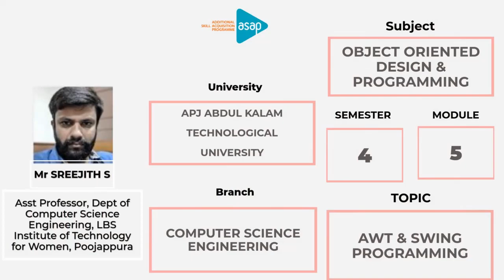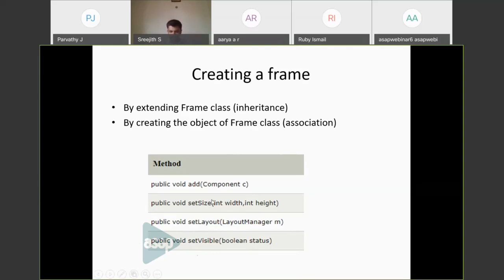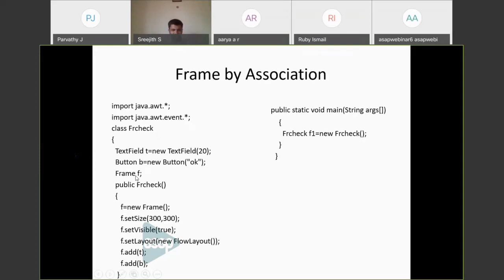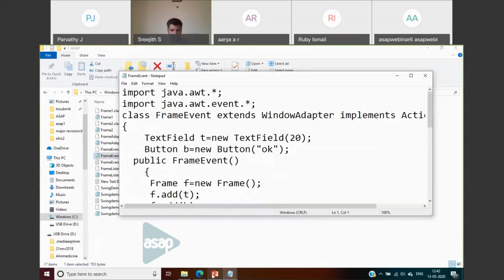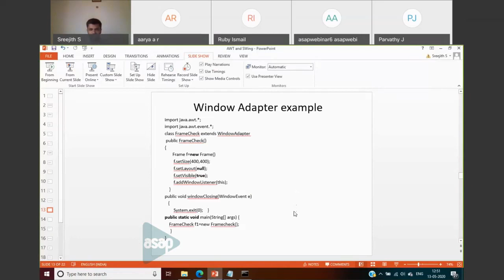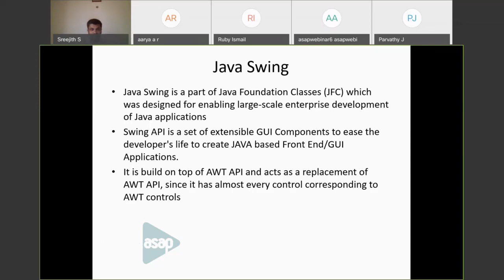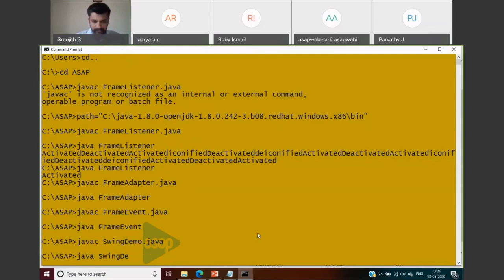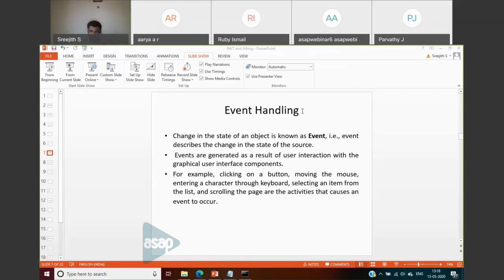ASAP Engineering Session 123 | 𝐂𝐒 | 𝐒𝟒 | 𝐀𝐖𝐓 & 𝐒𝐰𝐢𝐧𝐠 𝐏𝐫𝐨𝐠𝐫𝐚𝐦𝐦𝐢𝐧𝐠 𝐛𝐲 𝐌𝐫 𝐒𝐫𝐞𝐞𝐣𝐢𝐭𝐡 𝐒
𝐁𝐫𝐚𝐧𝐜𝐡: 𝐂𝐨𝐦𝐩𝐮𝐭𝐞𝐫 𝐒𝐜𝐢𝐞𝐧𝐜𝐞 𝐄𝐧𝐠𝐢𝐧𝐞𝐞𝐫𝐢𝐧𝐠

𝐒𝐞𝐦𝐞𝐬𝐭𝐞𝐫: 𝟒

𝐒𝐮𝐛𝐣𝐞𝐜𝐭: 𝐎𝐛𝐣𝐞𝐜𝐭 𝐎𝐫𝐢𝐞𝐧𝐭𝐞𝐝 𝐃𝐞𝐬𝐢𝐠𝐧 & 𝐏𝐫𝐨𝐠𝐫𝐚𝐦𝐦𝐢𝐧𝐠

𝐌𝐨𝐝𝐮𝐥𝐞: 𝟓

𝐓𝐨𝐩𝐢𝐜: 𝐀𝐖𝐓 & 𝐒𝐰𝐢𝐧𝐠 𝐏𝐫𝐨𝐠𝐫𝐚𝐦𝐦𝐢𝐧𝐠

𝐒𝐞𝐬𝐬𝐢𝐨𝐧 𝐛𝐲: 𝐌𝐫 𝐒𝐫𝐞𝐞𝐣𝐢𝐭𝐡 𝐒, 𝐀𝐬𝐬𝐢𝐬𝐭𝐚𝐧𝐭 𝐏𝐫𝐨𝐟𝐞𝐬𝐬𝐨𝐫, 𝐃𝐞𝐩𝐭 𝐨𝐟 𝐂𝐨𝐦𝐩𝐮𝐭𝐞𝐫 𝐒𝐜𝐢𝐞𝐧𝐜𝐞 𝐄𝐧𝐠𝐢𝐧𝐞𝐞𝐫𝐢𝐧𝐠, 𝐋𝐁𝐒 𝐈𝐧𝐬𝐭𝐢𝐭𝐮𝐭𝐞 𝐨𝐟 𝐓𝐞𝐜𝐡𝐧𝐨𝐥𝐨𝐠𝐲 𝐟𝐨𝐫 𝐖𝐨𝐦𝐞𝐧, 𝐓𝐫𝐢𝐯𝐚𝐧𝐝𝐫𝐮𝐦